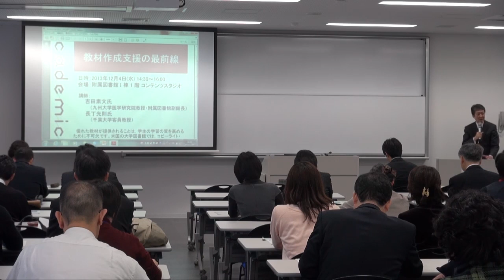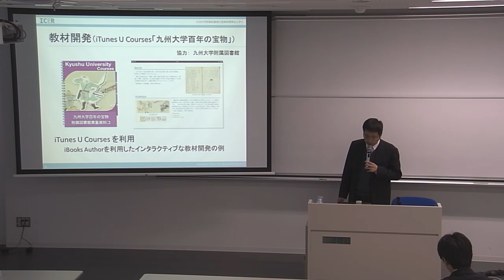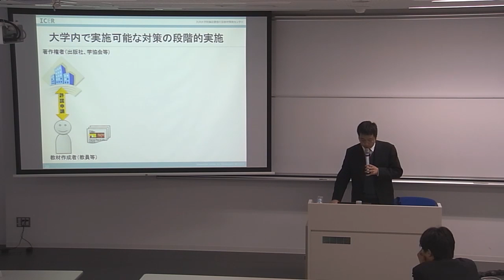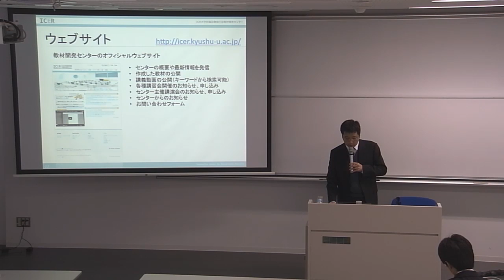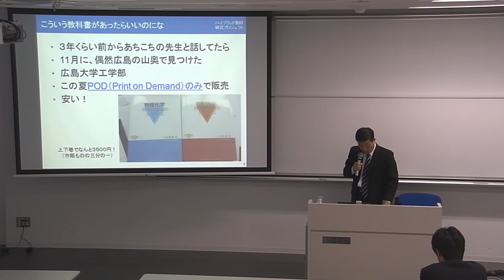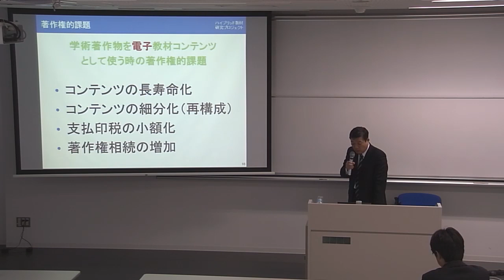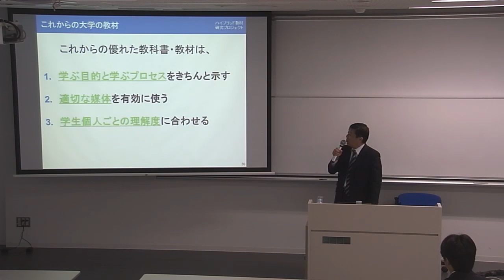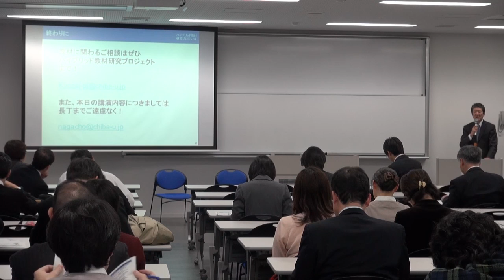平成25年度 第4回アカデミック・リンク・セミナー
「教材作成支援の最前線」
会場：附属図書館 Ｉ 棟 1 階 コンテンツスタジオ
講師：吉田素文氏
　　　 長丁光則氏